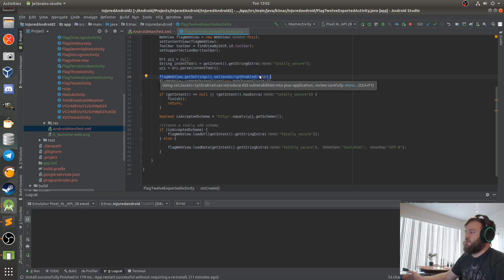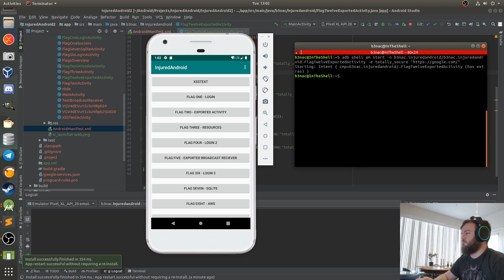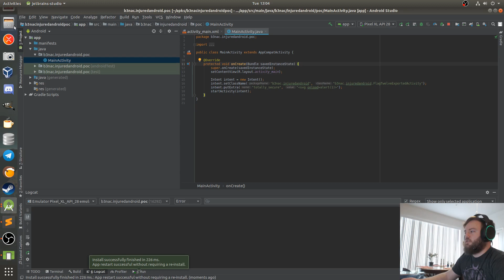Android Exported Activities and how to exploit them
This video shows what kind of Exported Activities can be exploited and how to exploit them. Concentrating my effort on my talk for VirSecCon2020 then will resume videos.